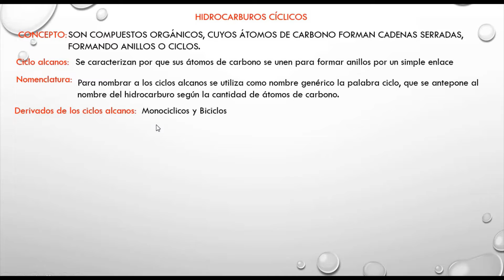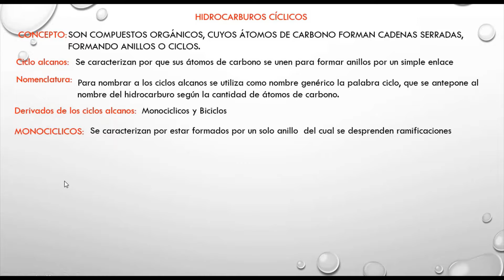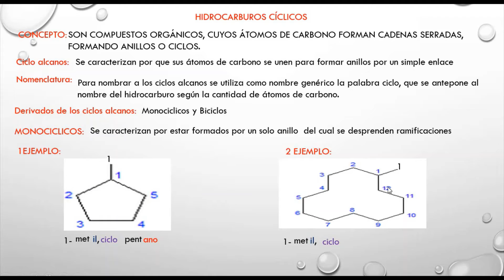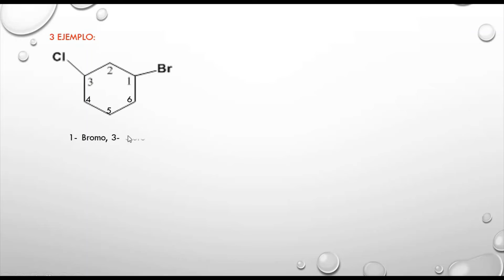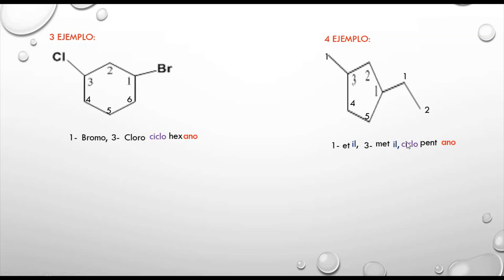6TO SEC QUIM CICLOS